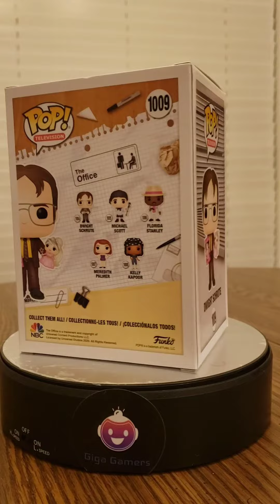Funko Pop Television The Office Dwight Schrute with princess unicorn Funko shop limited ed. #1009